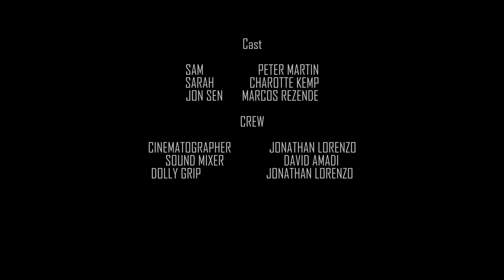Farewell - A Walter Guevara film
This is an MDC class film from Film Production 3 made in April 2018. Although downloaded to face book, this is my first film to be uploaded to YouTube.

The story is about a man called Sam who is chosen in the near future by a human like alien called Jon Sen to be invited to his home planet far from earth. During that moment, Sam must muster the courage not only to say goodbye to the women of his dreams, Sarah, but must also confess his feelings of love to her and on why he is leaving Earth.

i do not own the rights to royalty free music. i thank Jonny Eaton, for the song, "In Love we Trust", and the other songs and owners from YouTube, i can't remember. i hope you enjoy the movie, and thank you.